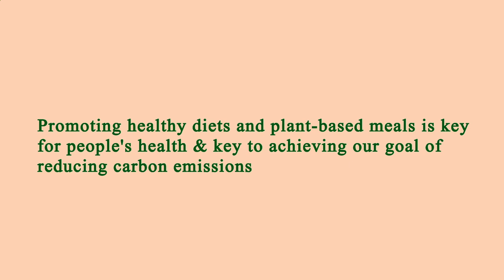Nearest Restaurant to Me Manhattan 10007 NY, New York County, New York, United States